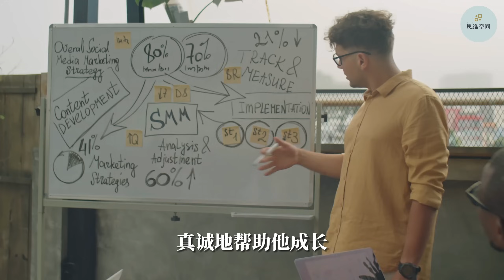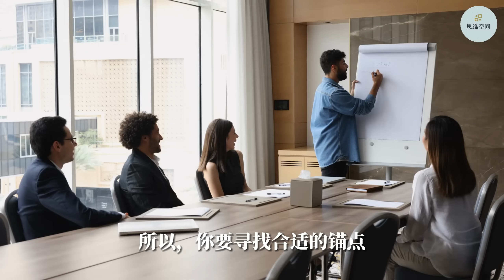能干成事的人，都摸透了人性 | 2023 | 思维空间 0505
能干成事的人，都摸透了人性

做管理的第一件事，就是识人心、懂人性。
为什么？因为，人性是幽微的，人心是叵测的。如果你不理解人性，识察不了人心的变化，又如何做好管理呢？
什么是人性？先给你讲个故事。
BBC曾经制作过一个综艺节目，叫《Golden Balls》。每期节目有四名参赛者，一起参与一个连环的猜谎话游戏，最后剩下的两个对手，共同角逐一笔巨额的奖金。
重点来了！
最后角逐的两个对手，会分别面对两个金球，一个写着“平分”，一个写着“全拿”。
游戏的规则是：
1.如果两个人都选“平分”，则平分奖金
2.如果两个人都选“全拿”，则全部出局，一分都拿不到
3.如果一个人选“平分”，一个人选“全拿”，“全拿”的人拿走全部
显然，这是一个考验人性的游戏。
节目里，每个人都暴露了自己最真实的一面。最常出现的情况，就是一方费尽心机，说服对方一起选择“平分”，结果自己却偷偷选择了“全拿”。
另一种常见情况，就是大家逢场作戏，承诺会选“平分”，结果双双选择“全拿”，两败俱伤，谁也拿不到。
记得有一期节目，让我印象特别深刻。
在经过多轮比拼之后，最后只剩下了亚布拉罕和尼克两名参赛者角逐奖金。
尼克一上来，就不按套路出牌，明确表示：自己要选择“全拿”，但奖金到手后，会私下和亚布拉罕平分。
亚布拉罕懵了，甚至还以为自己听错了，向尼克反复确认了好几遍。
然而，尼克十分强势，保持了自己的说法：我绝对会选择“全拿”，你要么也选“全拿”，咱们一分钱都拿不到，要么你选择相信我，把奖金让给我，我之后和你平分。
亚布拉罕说，我是个重视承诺的人，我父亲从小教导我，一个人如果不守信用，就不配为人。我们两个人都选择“平分”吧，这样，皆大欢喜。
但是，尼克很固执，寸步不让，仍表示自己百分之百会选择“全拿”。
亚布拉罕很无奈，最后只能选择相信，举起了“平分”的金球。这是对他最有利的选择。
然而，让人意想不到的是，尼克的选择也是“平分”。
事后，亚布拉罕接受采访，坦言自己根本没见过父亲，他原本的打算是独吞奖金，说那么多只是为了骗尼克，骗他选“平分”。
而从一开始，就打算平分奖金的，是尼克。
可是，他虽然想平分奖金，却不能确信亚布拉罕和自己是一样的想法。因此，为了确保对方选择“平分”，才扮演了“恶人”，不断强调自己会选择“全拿”。
你看，这就是人性！
流动的人心，不变的人性。人心是善变的，人性中的劣根性却是不变的。
很多时候，你全心全意地相信别人的“善意”，却最终被人欺骗，真心错付，跌得鼻青脸肿，摔得头破血流。
所以，别太相信人，要相信人性。

1. 尊重
2. 欣赏
3. 激发